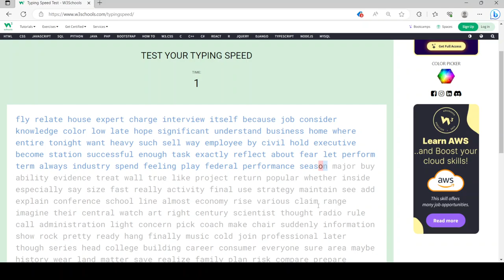72 words per minute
I typed 72 words per minute. I am constantly working to get faster right now, and I want to improve it.

Edit: This video has not been able to get any views. I'm sad. :(
Edit 2: No views in ten days? That is very sad.
Edit 3: No views in two weeks?... Could it get any views?
Edit 4: No views in three weeks.? How is this possible?
Edit 5: No views in 25 days?
Edit 6: No views in a month... :(
Edit 7: Finally some views. Finally!